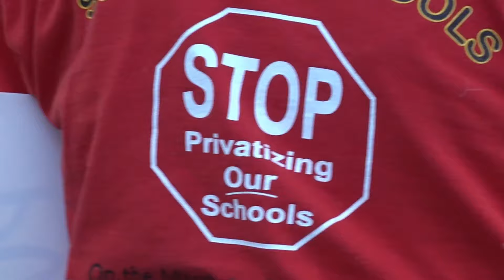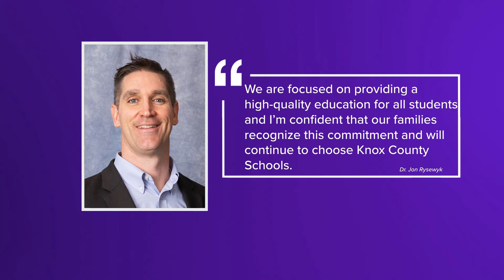East Tennessee school districts speak against universal school voucher program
The proposed program would use public funds to pay for parts of non-public education.